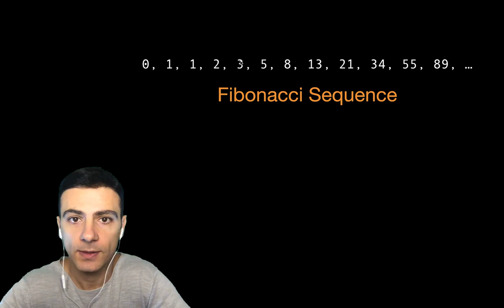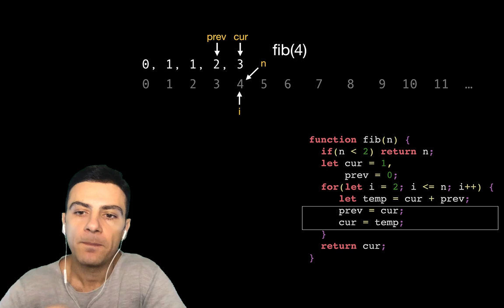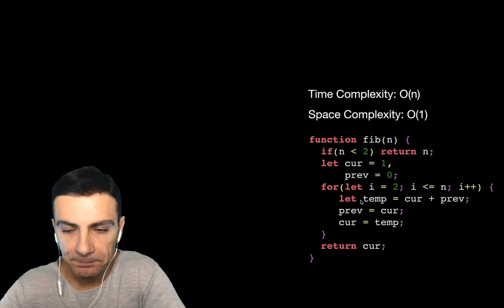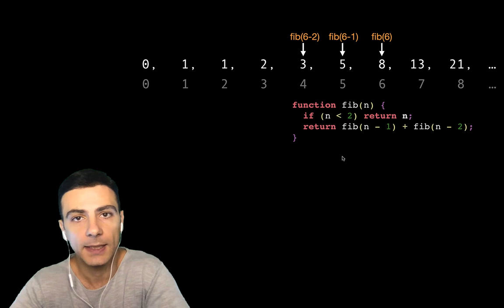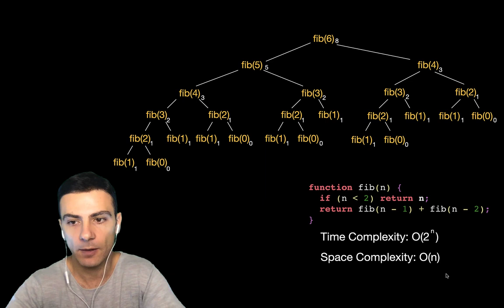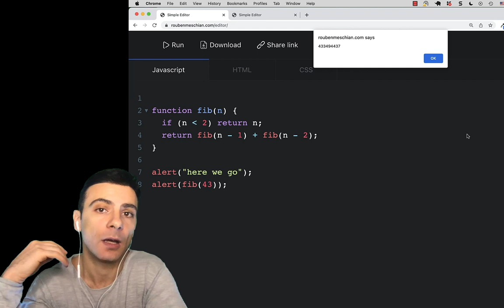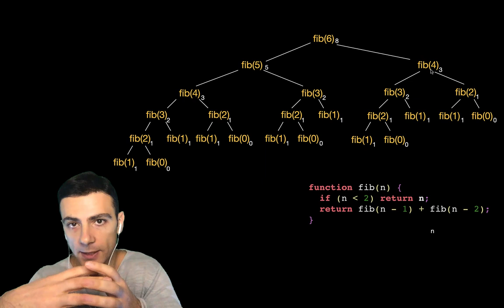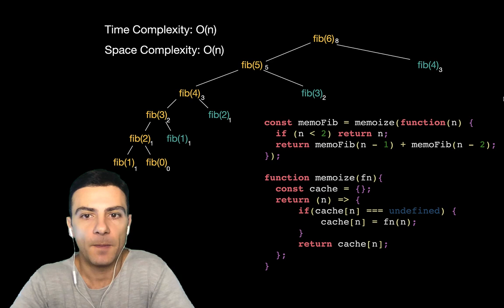Memoization / Fibonacci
Հղումներ